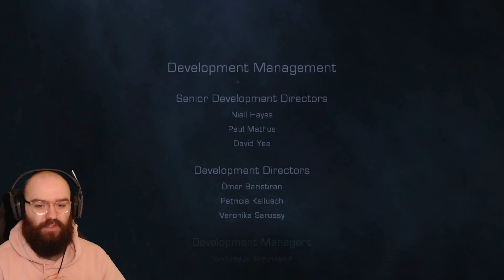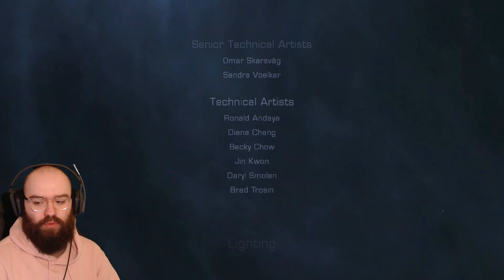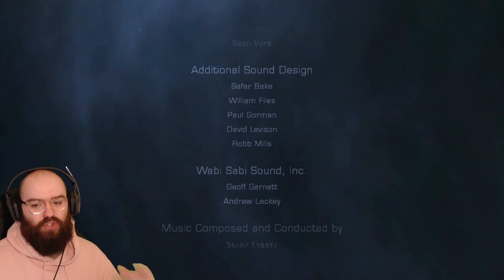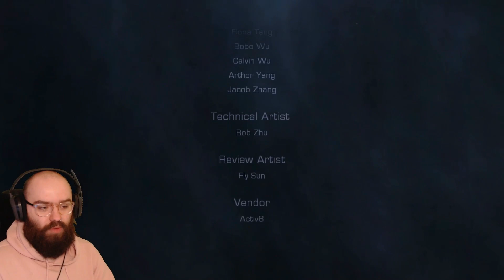Tiedemann's Grand Plan is Foiled - The Ending of Dead Space 2 | Blind Playthrough [Part 7 - ENDING]